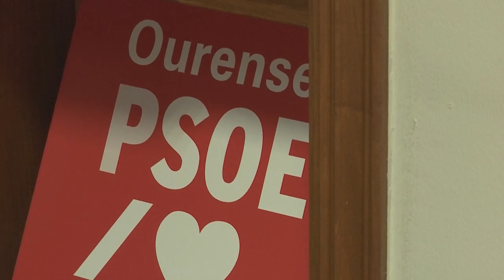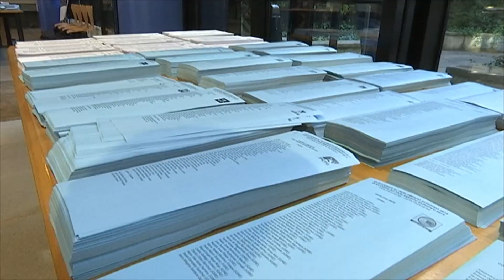PP y PSOE se presentan el 28M en los 92 concellos ourensanos